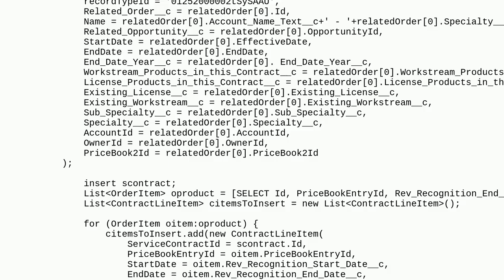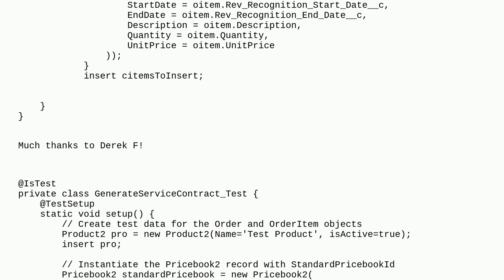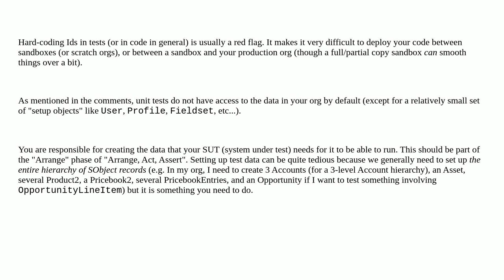Salesforce: How do I write a Test Class with 80% code coverage for this class that Generates a Se...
How do I write a Test Class with 80% code coverage for this class that Generates a Service Contract?

A special thanks goes out to the awesome community

  class unit-test apex